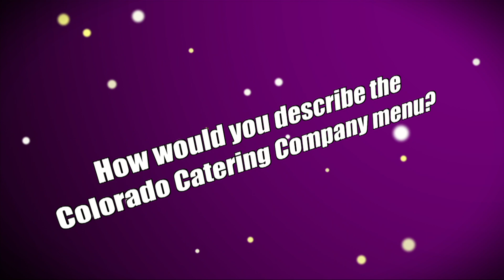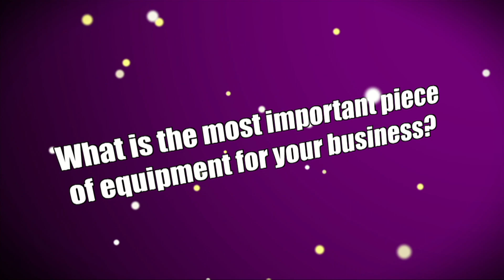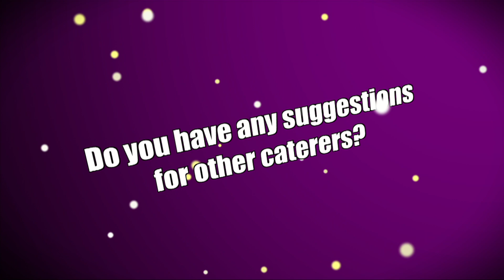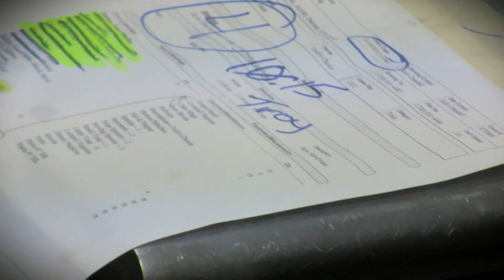Getting to Know Colorado Catering Company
Created for Food Service Warehouse